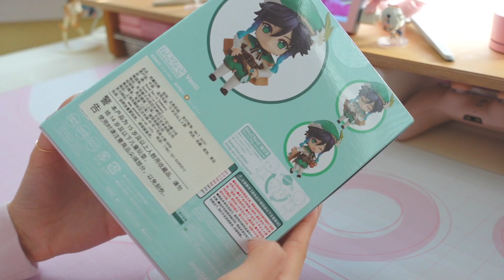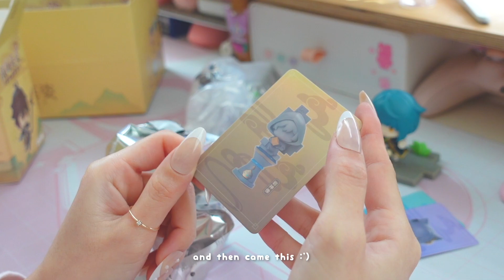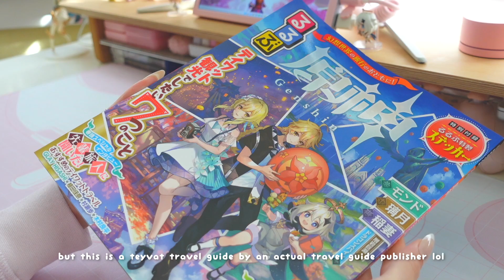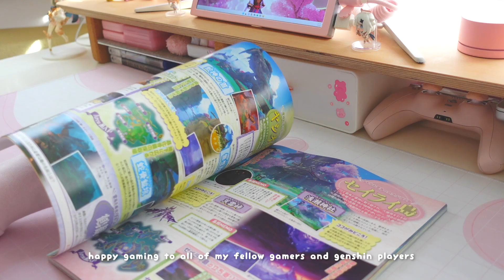🧃 cute genshin merch to soothe the pain of bad artifact rolls | ayato, hu tao plushies + more ✧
✿ sad about the rng? retail therapy (almost) always works

☆ Time Stamps ☆
0:00 intro
0:06 slimes but they look extra edible
2:07 slimes but they're slightly bigger
2:33 anemo boy but he's trapped in a box
3:31 figures but they're a blind box set
5:04 boba boi but with a ??? onesie
6:05 funeral director but extra cute
7:13 teyvat travel guide but it's actually a magazine
8:35 outro

✿ FAQ ✿
• See links below please!

→ What is the link to the official Genshin store?

• Dessert slime squishy plushies
• Big(ger) boi slime plushies
• Venti nendoroid
• Liyue battle stance blind box figures
• Teyvat travel guide

dance of sabzeruz but lofi ~ a genshin impact lofi mix ~ chillhop beats to study/relax to 原神

✽ Filmed with a Sony ZV-1 (aff. link)